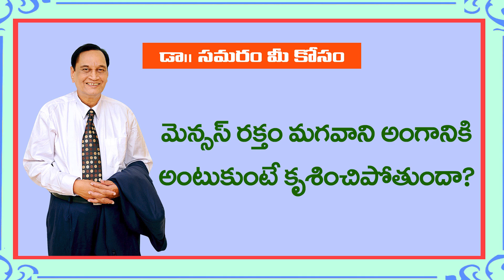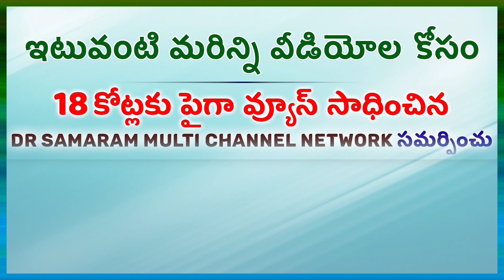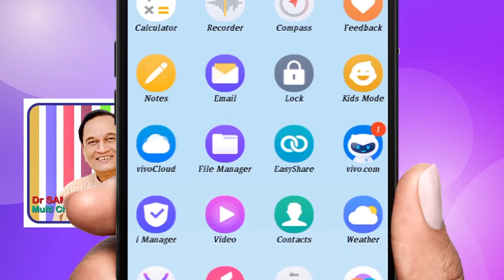మెన్సస్ రక్తం అంటుకుంటే పురుషాంగానికి కలిగే నష్టం ఏమిటి? Topic 591 in Dr Samaram Mee Kosam